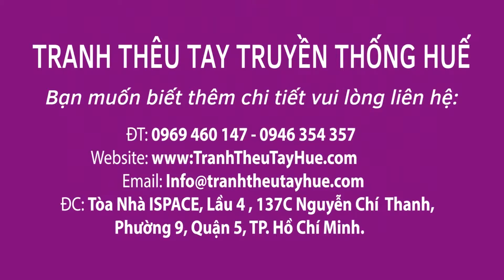TRANH THÊU TAY - TRANH THÊU TAY HUẾ - TRANH THÊU PHONG CẢNH - TRANH THÊU TẶNG NGƯỜI NƯỚC NGOÀI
TRANH THÊU TAY - TRANH THÊU TẶNG NGƯỜI NƯỚC NGOÀI
Những bức tranh thêu phong cảnh làng quê Việt Nam là loại tranh thêu đặc sắc và cao cấp. Chúng được thêu một cách tinh xảo, tỉ mỉ…Tranh thêu phong cảnh làng quê Việt Nam mang đậm tính thiên nhiên, làng quê, đất nước và con người Việt Nam. Tranh thêu phong cảnh làng quê Việt Nam mang đến cho ngôi nhà, văn phòng…của bạn một bức tranh thiên nhiên sống động đầy màu sắc, tạo cho gian phòng thêm tươi mới, tạo cho ta cảm giác như được hoàn quyện với thiên thiên.

Tranh thêu phong cảnh làng quê là món quà ý nghĩa và tuyệt vời mà bạn dành tặng cho người thân, bạn bè và đối tác của mình.

Địa chỉ: Showroom: Tòa nhà ISPACE, Lầu 4, 137C Nguyễn Chí Thanh, P9, Q5, TP.HCM